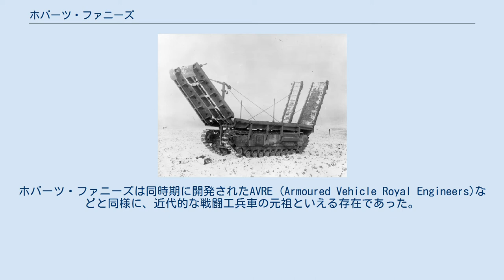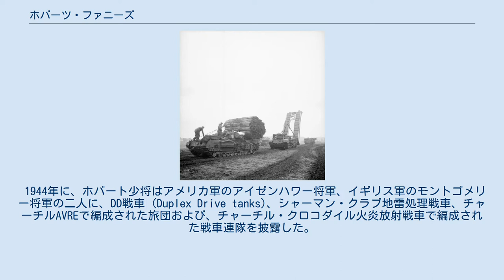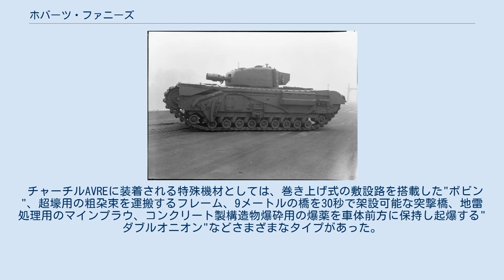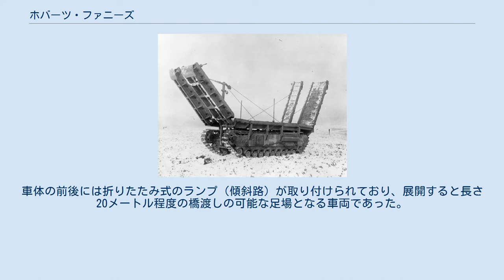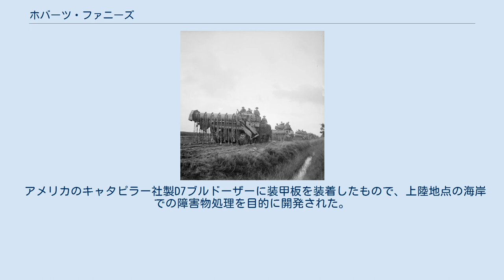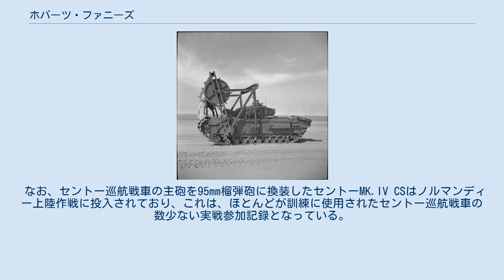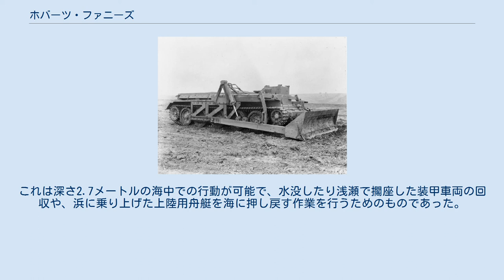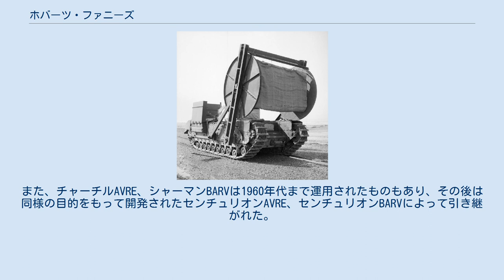ホバーツ・ファニーズ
ホバーツ・ファニーズ (Hobart's Funnies) は、第二次世界大戦期のイギリス陸軍第79機甲師団やイギリス陸軍王立工兵隊の部隊で開発され運用された、戦車を改造して製作された特殊車両に対する呼称である。
 この呼称は日本語に直せば"ホバートの愉快な連中"、"ホバートの面白い奴等"といった意味で、ホバートとは第79機甲師団の師団長を務め、これらの車種の開発や運用を主導したパーシー・ホバート少将を意味する。
ホバーツ・ファニーズは同時期に開発されたAVRE (Armoured Vehicle Royal Engineers)などと同様に、近代的な戦闘工兵車の元祖といえる存在であった。
 ファニーズを率いたパーシー・ホバート少将 連合軍によるヨーロッパへの上陸作戦は、1942年8月のディエップ上陸作戦の失敗の後、その実現手法が完全に再検討される事となった。
上陸作戦成功の為には、侵攻する連合軍の車両が地形・障害物・沿岸に構築された防衛線を克服する必要がある事が明らかとなったのである。
 イギリス軍参謀総長であったアラン・ブルック将軍は、1943年にこういった上陸作戦を実行する為の特殊車両部隊の創設を決定し、機甲戦のエキスパートであったパーシー・ホバート少将をその責任者に任命し、車両の開発および人員の訓練に当たらせた。
 こういった特殊車両のアイデアの中には既にイギリス軍やその他の軍で試験的に開発され、テスト運用されていたものも少なくなかった。
例えばマチルダII歩兵戦車を改造して製作されたスコーピオン地雷処理戦車は1942年のエル・アラメインの戦いで実戦投入され、地雷原処理に成功していたし、ソ連のT-34にも地雷処理ローラーを装備したものがあった。
また、戦車の主砲を近接支援用の砲に換装したCS戦車 (Close-support tanks)や架橋戦車も、既存のイギリス軍戦車から改造され運用されていた。
 1944年に、ホバート少将はアメリカ軍のアイゼンハワー将軍、イギリス軍のモントゴメリー将軍の二人に、DD戦車 (Duplex Drive tanks)、シャーマン・クラブ地雷処理戦車、チャーチルAVREで編成された旅団および、チャーチル・クロコダイル火炎放射戦車で編成された戦車連隊を披露した。
 モントゴメリー将軍はアメリカ軍もこれらの車両を使用するべきであると考えたが、実際に米軍が使用したものは少なかった。
アイゼンハワーはDD戦車については好意的に評価したが、その他の車両を米軍が運用するかの判断はブラッドレー将軍に委ねられた。
結局、DD戦車以外の"ファニーズ"についてアメリカ軍は、使用する要員の訓練が困難な事や、元々米軍では使用していないチャーチル歩兵戦車シリーズをベースにした車両を導入して修理や補充部品の種類を増やすことを嫌い、導入を見合わせた。
 ノルマンディー上陸作戦においてアメリカ軍がオマハ・ビーチへの上陸作戦で大きな損害を出した後、ファニーズの導入を見合わせたブラッドレー将軍の決定は米軍の生存者から批判を受けた。
この上陸作戦の後、アメリカ軍は少数のシャーマン・クラブを運用した。
 ホバーツ・ファニーズとして知られる車種の多くはチャーチル歩兵戦車およびM4シャーマン中戦車から改造されたものである。
チャーチルは不整地踏破能力が高く、重装甲で、かつ居住性がよく車体側面ドアからの出入りも可能であった事から数多くの特殊車両のベースとなった。
M4シャーマンは機械的信頼性の高さが評価された。
 チャーチル歩兵戦車を火炎放射戦車に改造した車両。
1,800リットルの燃料を搭載可能な装甲トレーラーを車体後部に牽引し、火炎放射装置は車体前方機銃のかわりに装備されている。
戦車の主砲はそのまま残されている。
 また、同じ火炎放射システムをM4シャーマン戦車に装着したシャーマン・クロコダイル火炎放射戦車がアメリカ軍により製造され運用された。
イギリスの工場がチャーチルクロコダイルの生産で手一杯だったためシャーマンクロコダイルはノルマンディー上陸作戦には間に合わず、結局第二次世界大戦中に4両のみ生産され、1945年2月にヨーロッパ戦線で実戦投入された。
 チャーチル歩兵戦車をベースにした戦闘工兵車で、チャーチルMk.IIIあるいはMk.IVの主砲をバンカー攻撃用のペタード臼砲に換装し、車体前方両側面に特殊機材を装着するアダプターを取り付けたものが基本形である。
 チャーチルAVREに装着される特...